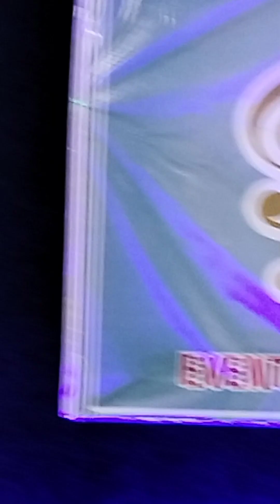Chitthi na koi sandesh, Movie - Dushman, music - Jagjeetsinh